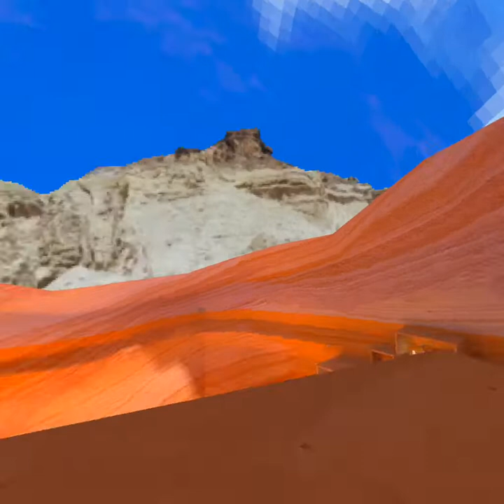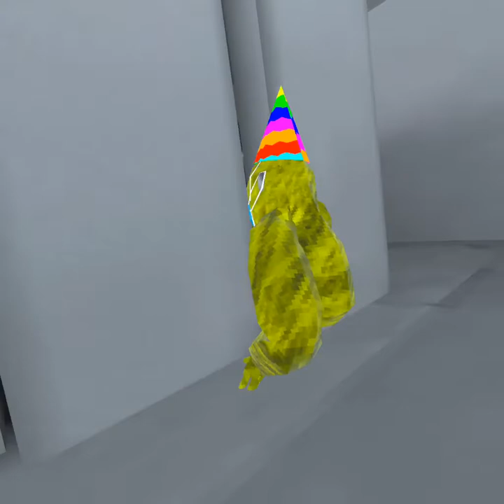Gorilla Tag (A tutorial)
Tune in new players to have a brief tutorial about this VR game.